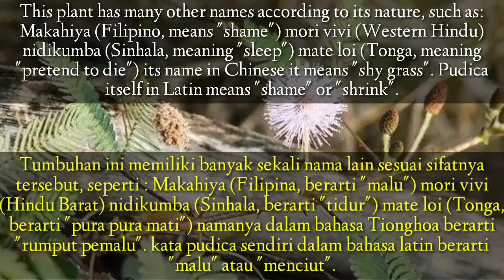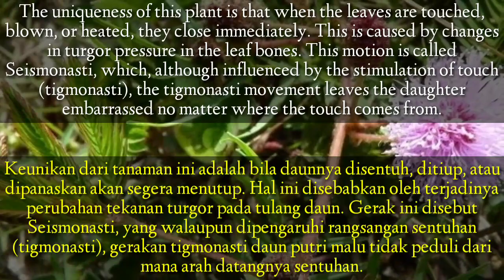menanam putri malu/mimosa pudica batang coklat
Assalamualaikum, salam sejahtera bagi semua.
menanam putri malu/mimosa pudica batang coklat. Selain dibuat bonsai yang bentuknya cantik, yuk kenalan dulu dengan putri malu/mimosa pudica.

Kerajaan : Plantae
Divisi : Magnoliophyta
Kelas : Magnoliopsida
Ordo : Fabales
Famili : Fabaceae
Subfamili : Mimosoideae
Genus : Mimosa
Spesies : M. Pudica
Nama binomial : Mimosa pudica

Putri malu atau Mimosa pudica adalah perdu pendek anggota suku polong - polongan yang mudah dikenal karena daun daunnya yang dapat secara cepat menutup/layu dengan sendirinya saat disentuh. Walaupun sejumlah anggota polong-polongan dapat melakukan hal yang sama, putri malu bereaksi lebih cepat daripada jenis lainnya. Kelayuan ini bersifat sementara karena setelah beberapa menit keadaannya akan pulih seperti semula. Tumbuhan ini memiliki banyak sekali nama lain sesuai sifatnya tersebut, seperti : Makahiya (Filipina, berarti "malu")mori vivi(Hindia Barat)nidikumba(Sinhala, berarti "tidur")mate loi(Tonga, berarti "pura-pura mati")
Namanya dalam bahasa Tionghoa berarti "rumput pemalu". Kata pudica sendiri dalam bahasa latin berarti "malu" atau "menciut". Seluruh bagian tanaman putri malu meliputi batang dan cabang berduri, bunga, bunga kering, polong biji, serta daun yang terbuka dan tertutup. Keunikan dari tanaman ini adalah bila daunnya disentuh, ditiup, atau dipanaskan akan segera "menutup". Hal ini disebabkan oleh terjadinya perubahan tekanan turgor pada tulang daun. Rangsang tersebut juga bisa dirasakan daun lain yang tidak ikut tersentuh. Gerak ini disebut seismonasti, yang walaupun dipengaruhi rangsang sentuhan (tigmonasti), sebagai contoh, gerakan tigmonasti daun putri malu tidak peduli dari mana arah datangnya sentuhan. Tanaman ini juga menguncup saat matahari terbenam dan merekah kembali setelah matahari terbit. Tanaman putri malu menutup daunnya untuk melindungi diri dari hewan pemakan tumbuhan (herbivora) yang ingin memakannya. Warna daun bagian bawah tanaman putri malu berwarna lebih pucat, dengan menunjukkan warna yang pucat, hewan yang tadinya ingin memakan tumbuhan ini akan berpikir bahwa tumbuhan tersebut telah layu dan menjadi tidak berminat lagi untuk memakannya.
Manfaat putri malu yaitu sebagai berikut :
1. Kandungannya kaya antioksidan. Mimosa pudica mengandung fitokimia dan vitamin dengan sifat antioksidan. Tanaman ini juga mengandung superoksida dismutase. Ini adalah senyawa antioksidan kuat yang juga dapat ditemukan di sel tubuh Anda.
2. Untuk membantu menyembuhkan luka. Tanaman putri malu sudah lama digunakan untuk menghentikan pendarahan dan mengatasi masalah kulit. Daunnya mengandung zat besi, seng, mangan, dan tembaga.
3. Untuk membantu proses regenerasi saraf siatik. Saraf skiatik adalah saraf terpanjang pada tubuh Anda. Ini berasal dari sumsum tulang belakang dan berlanjut ke bawah melalui ujung belakang Anda, kemudian bercabang dan meluas ke setiap kaki.
4. Untuk membunuh parasit. Anda sudah tahu bahwa biji putri malu dapat menangkap parasit di usus dan membuangnya melalui tinja. Tapi, bukan hanya itu saja yang bisa dilakukan tanaman ini. Dalam studi tabung reaksi, para ilmuwan mengekspos cacing gelang untuk ekstrak biji putri malu. Ekstrak bijinya menyebabkan kelumpuhan dan kematian pada cacing. Penelitian juga menunjukkan bahwa putri malu tidak hanya dapat membunuh parasit dewasa, tetapi juga dapat menonaktifkan larva.
5. Dapat mendukung kesehatan usus. Biji dari putri malu bersifat mucilaginous, artinya akan membengkak saat bersentuhan dengan cairan dan membentuk gel.
6. Untuk mencegah kerusakan hati. Jika Anda memiliki penyakit kronis yang kompleks, seperti penyakit Lyme dan infeksi parasit, organ hati dan kandung empedu mungkin akan meradang.
7. Sebagai obat diuretik. Diuretik adalah zat yang membantu mengurangi penumpukan cairan di tubuh dengan membuat Anda lebih sering buang air kecil. Obat diuretik biasanya diresepkan untuk penderita tekanan darah tinggi. Obat ini juga digunakan untuk gagal jantung kongestif dan penyakit ginjal kronis.
8. Dapat mengurangi peradangan.

Semoga bermanfaat
Channel : Rinu izaz
Trimakasih
wassalam.